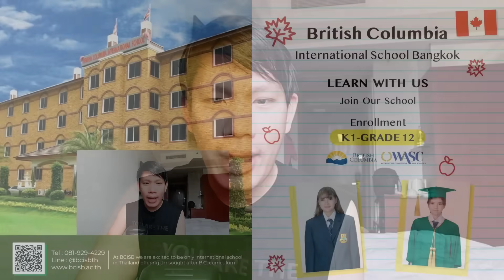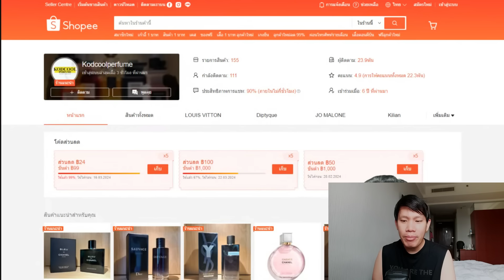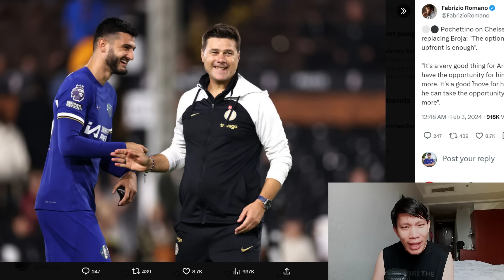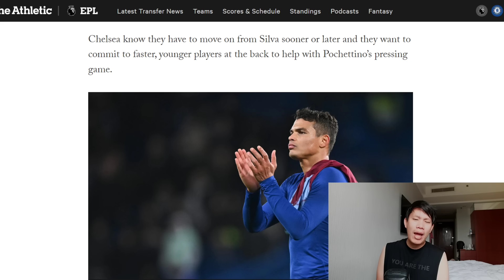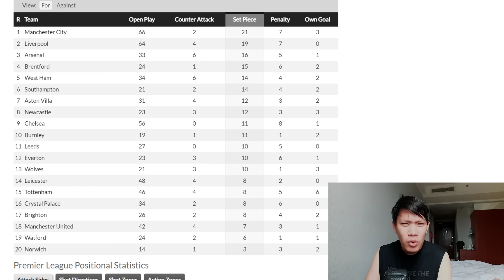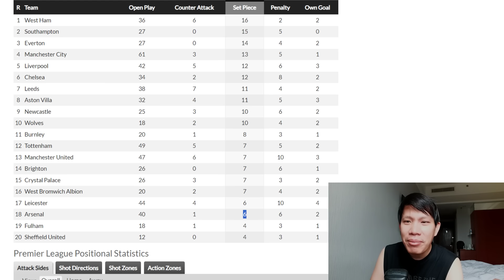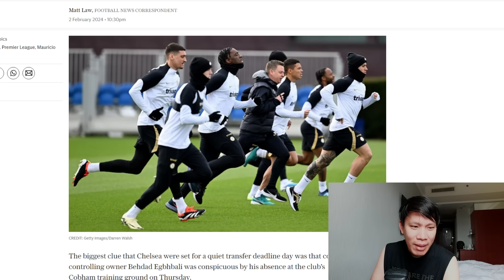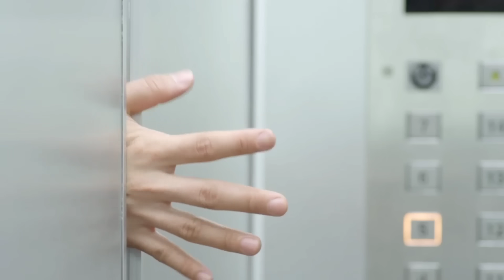สิงห์เอาจริงล่าแข้งเซตพีซเทพ-ดีลโอซิเมนอาจมีปัญหา | สรุปข่าวเชลซี 03.02.67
ฝากสปอนเซอร์ทั้ง 3 เจ้าด้วยจ้า

เมล็ดฟักทองตรามือ ทานคู่ต่อดูบอล อร่อยแน่นอน มีโค้ดจากช่อง Petr Boat ด้วยนะ

และนี่คือ 5 น้ำหอมเด็ดช่วงหน้าหนาวจ้า
Creed Carmina